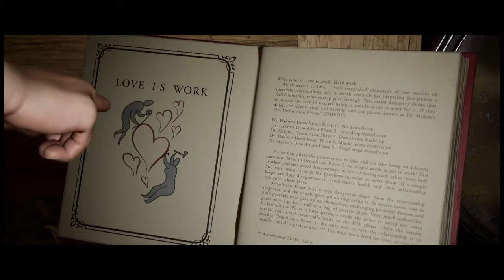It Takes Two EP 1 - The Evil Vacuum!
In this Video Kore00 and I play the amazing game It Take Two. With the help of a quirky book we solve multiple puzzles, and battle an evil Vacuum to save Cody and May's relationship.